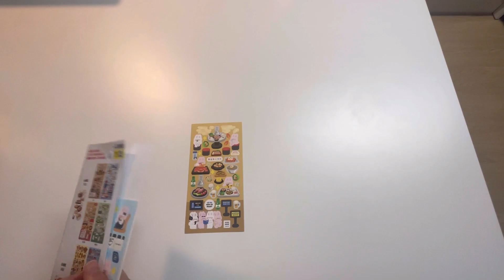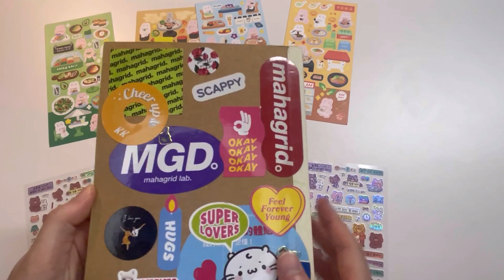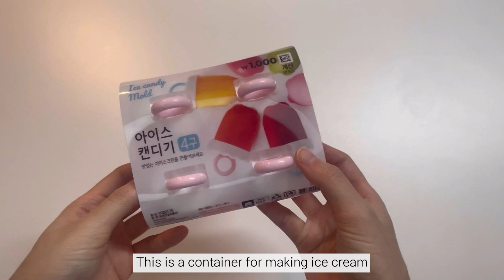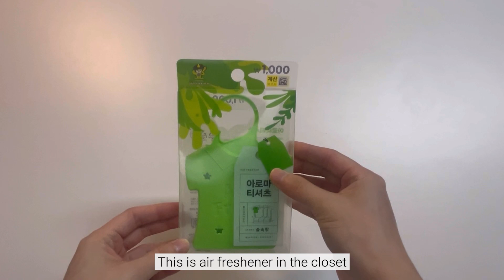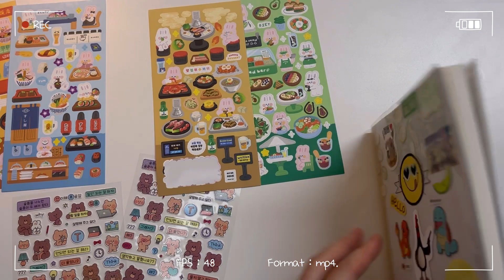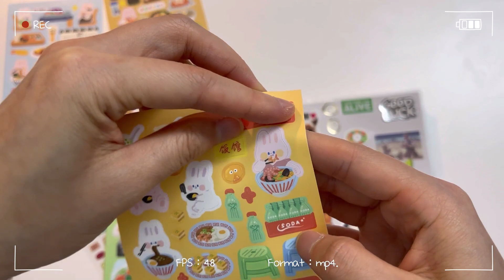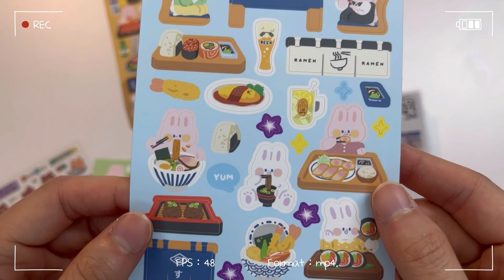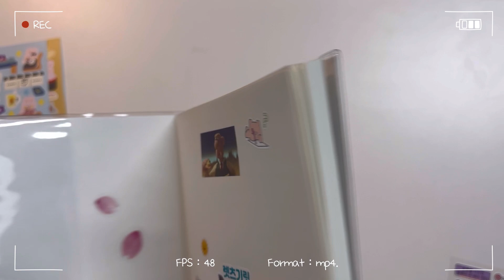daiso shop with me│daiso haul&unboxing│cute saniro│korea vlog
Hi, today is Daiso haul video!🛍️😆🥰
It's awkward because it's my first time filming it
But I worked hard on the shoot, so please enjoy it!❤️📽️
If you like it, I'll make videos like this from time to time

Oneul _ Happy and Cute Piano Music